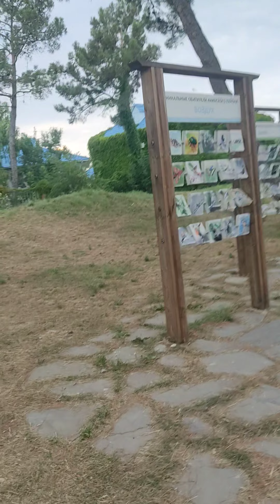кто знает это место в Анапе?) بعض الأسلحة الروسية في جولة سريعة